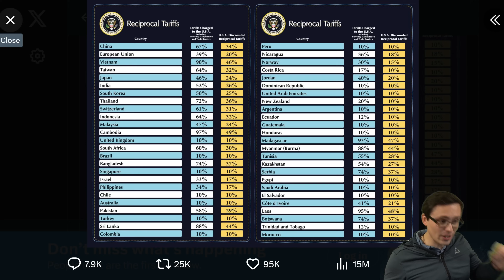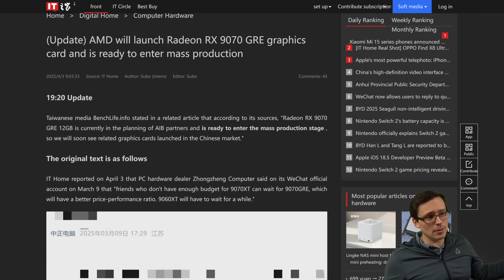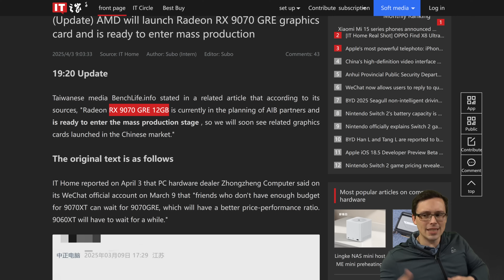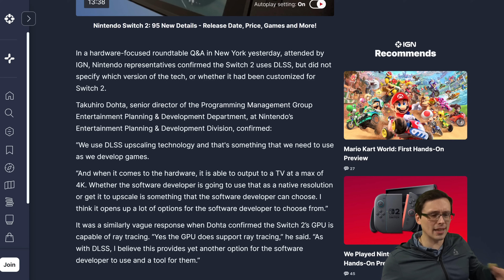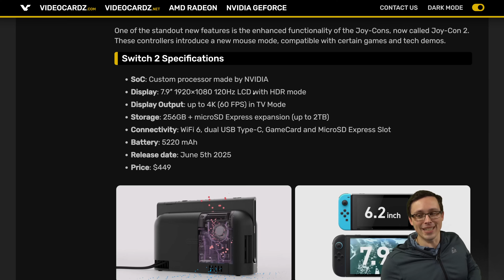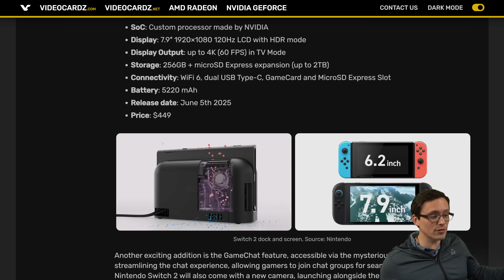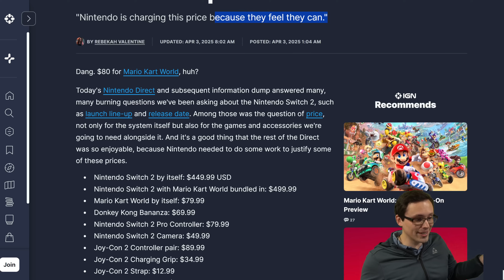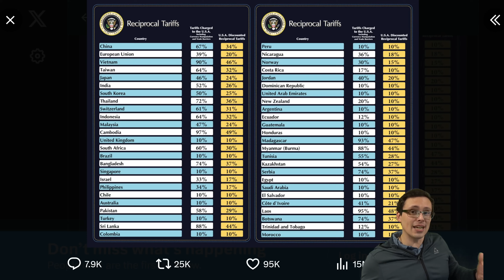PC HW News!!! GPU Prices | Switch 2 DLSS CONFIRMED | RX 9070 GRE | Are Switch 2 Games too Expensive?